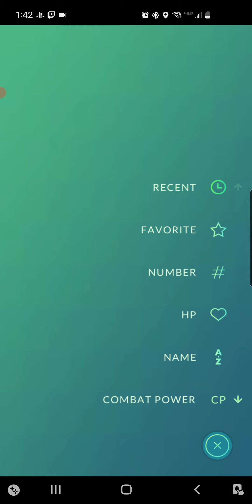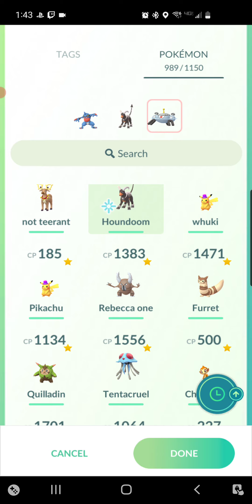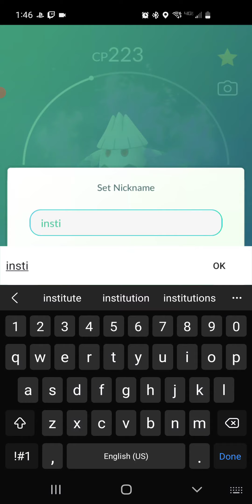Taymon - Samurai Heart 02